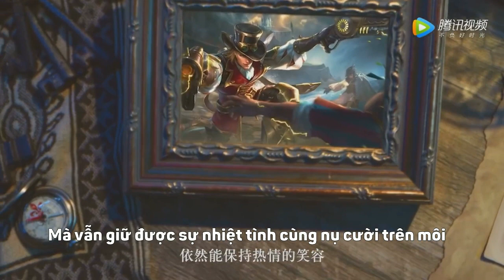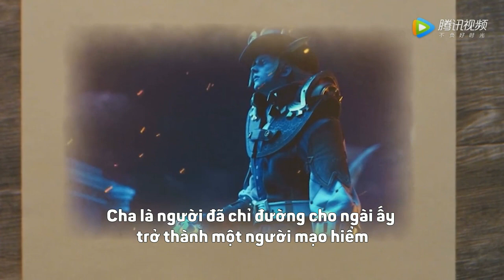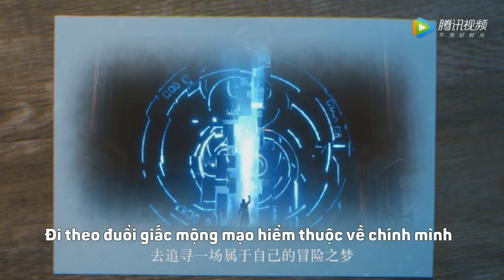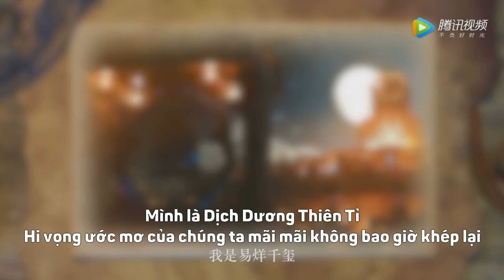[Vietsub Radio] Dịch Dương Thiên Tỉ - "Ước mơ không khép lại" 梦想不打样 kỳ 1| Vương Giả Vinh Diệu 16.10